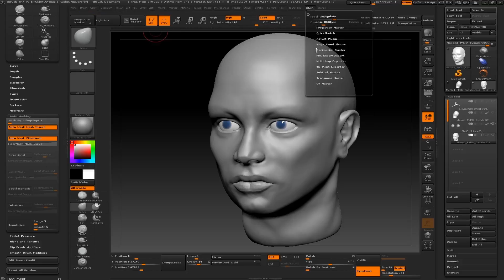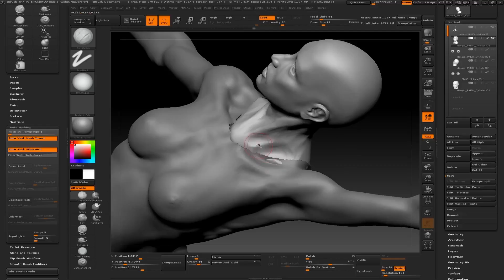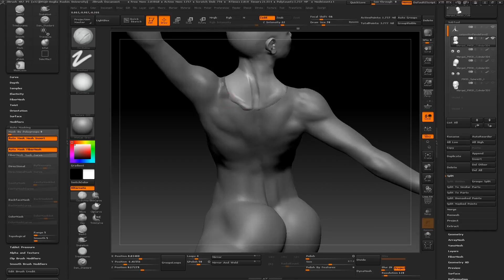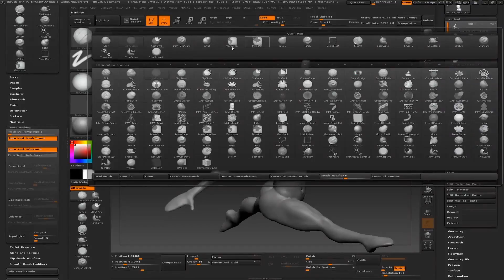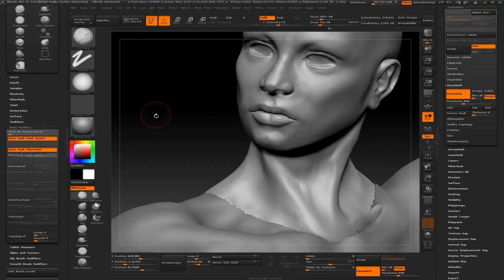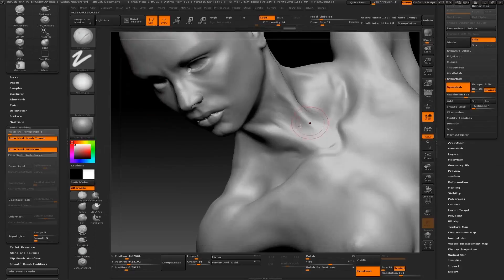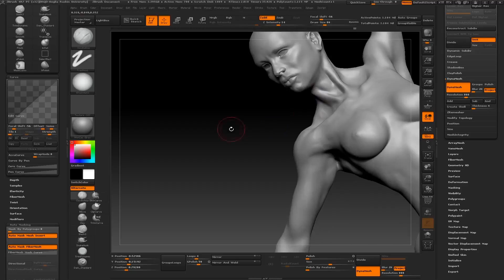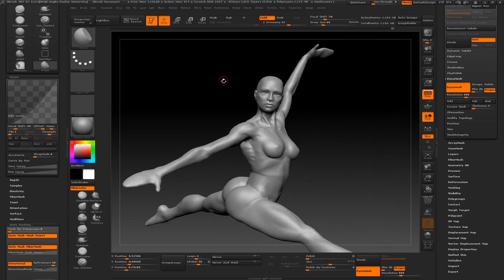Female Head Sculpt Part 4